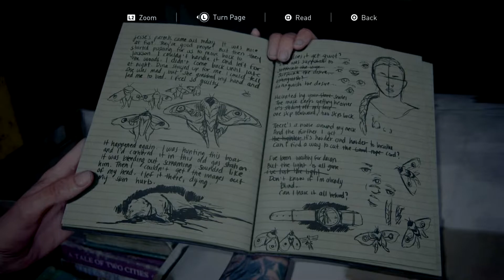האחרונים מבינינו חלק 2 יש לה חיים מאושרים The Last of Us Part II פרק 32 ( ps 5 )